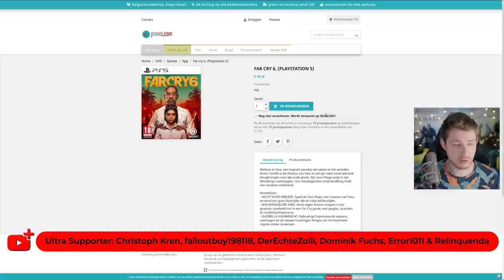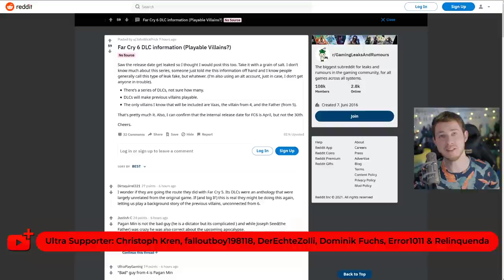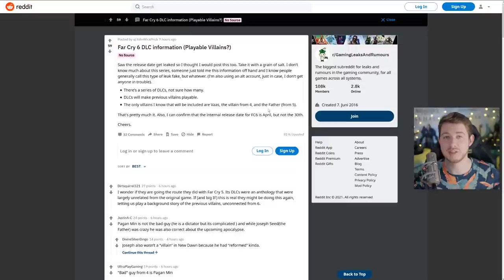FAR CRY 6 LEAK - Release Datum und DLCs bekannt?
▬ AC MERCH & CO ▬